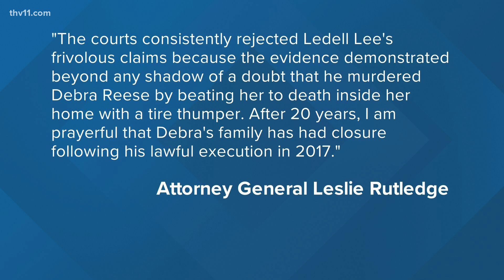DNA from 'unknown male' discovered on murder weapon in Ledell Lee case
ACLU and the Innocence Project requested a new testing, in which DNA from an "unknown male" was found on the murder weapon.